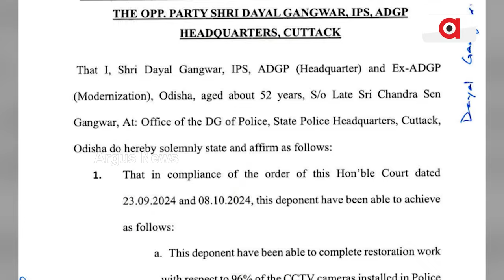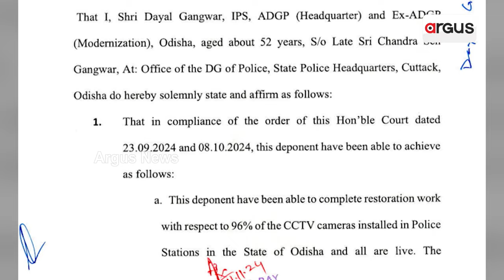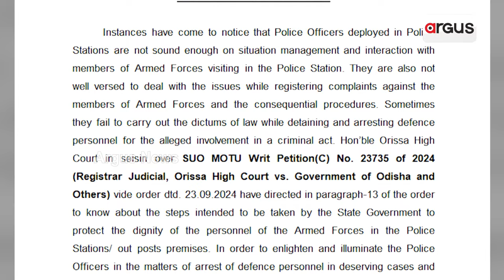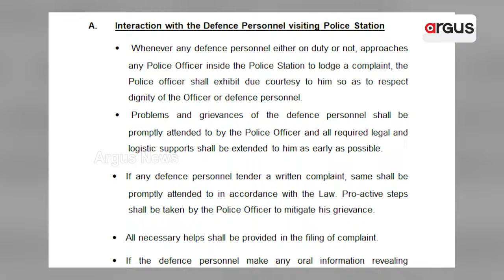ନଭେମ୍ବର ଶେଷ ସୁଦ୍ଧା ସବୁ ଥାନାରେ କାର୍ଯ୍ୟକ୍ଷମ ହେବ CCTV କ୍ୟାମେରା | CCTV Camera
ନଭେମ୍ବର ଶେଷ ସୁଦ୍ଧା ସବୁ ଥାନାରେ କାର୍ଯ୍ୟକ୍ଷମ ହେବ CCTV କ୍ୟାମେରା । ମାର୍ଚ୍ଚ ଶେଷ ସୁଦ୍ଧା ସବୁ ଫାଣ୍ଡିରେ ବି ଲାଗିବ CCTV କ୍ୟାମେରା । ସବୁ ଜିଲ୍ଲା ଓ ରାଜ୍ୟ ପୋଲିସ ମୁଖ୍ୟାଳୟରୁ କରାଯାଉଛି ମନିଟରିଂ । ହାଇକୋର୍ଟରେ ଷ୍ଟାଟସ୍ ରିପୋର୍ଟ ଦାଖଲ କରି ଉତ୍ତର ରଖିଲେ ରାଜ୍ୟ ସରକାର । ପୋଲିସ ଷ୍ଟେସନ ଆସୁଥିବା ସେନା କର୍ମଚାରୀଙ୍କ ସହ ବ୍ୟବହାର ନେଇ ଜାରି କଲେ SOP ।